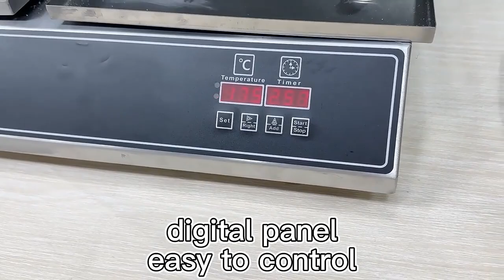stick waffle maker christmas tree